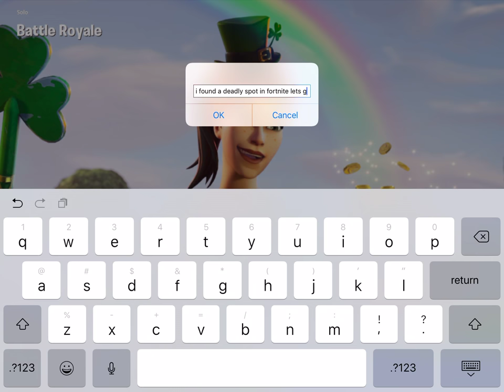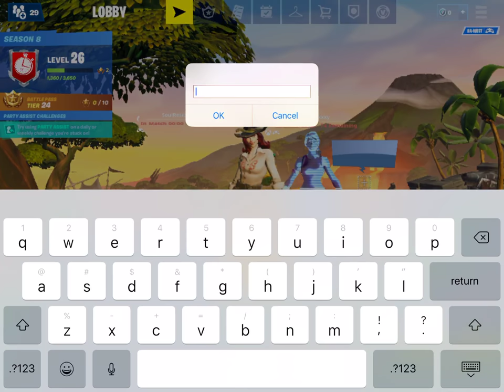A deadly spot in Fortnite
I was jest playing Fortnite on my xbox1 then I went by the block then I went to the sign and I died